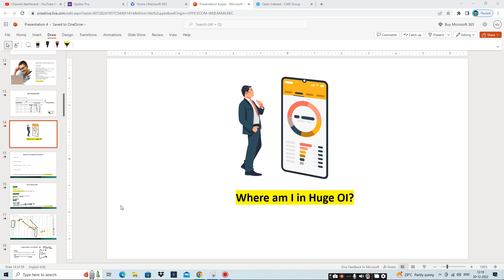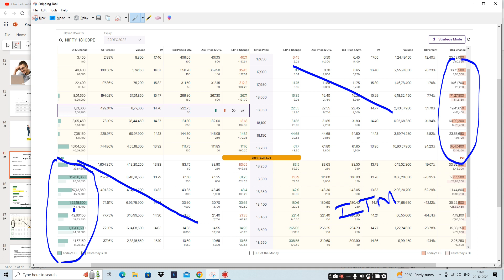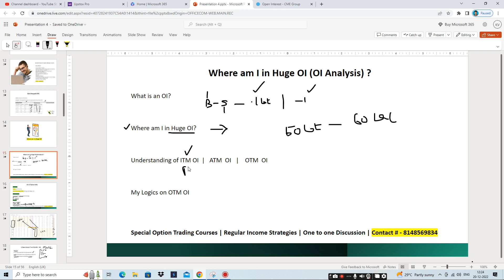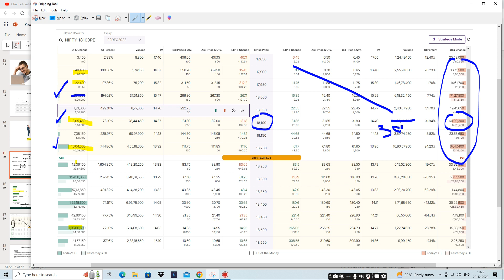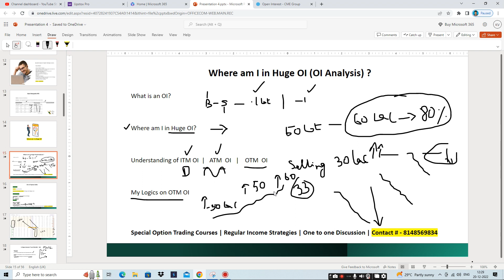Logic Behind Huge Open Interest in Option Chain (OI Analysis) - Tamil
Free Mstock Account Opening Link

Where am i in Huge Open interest?

Full Open Interest Analysis.

ITM Open interest

ATM Open Interest

OTM Open Interest